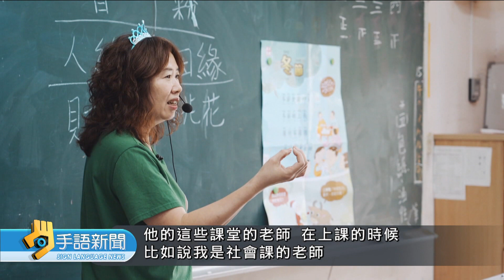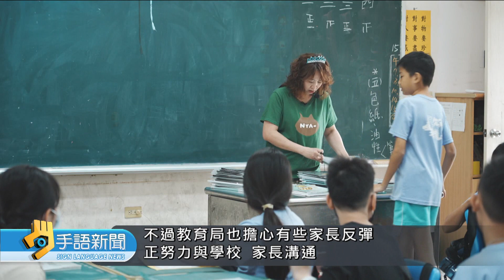高市規劃首間台語實驗小學 最快明年掛牌 | 20240411公視手語新聞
高雄使用台語的人口將近120萬人，是全國唯一台語使用超過百萬人的城市，市府規劃，要設立全國第一所台語實驗小學，最快明年度正式掛牌。